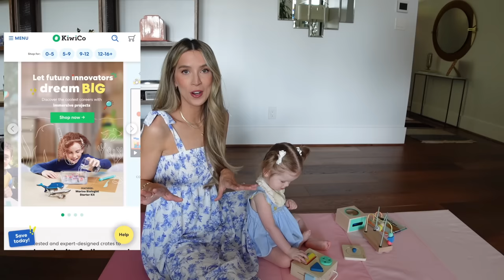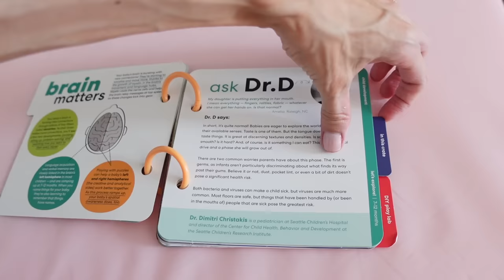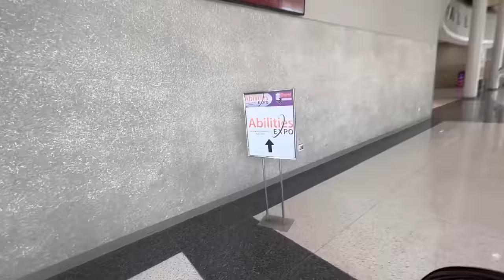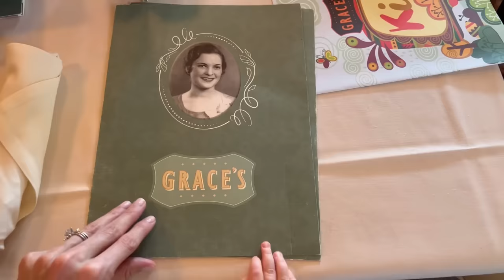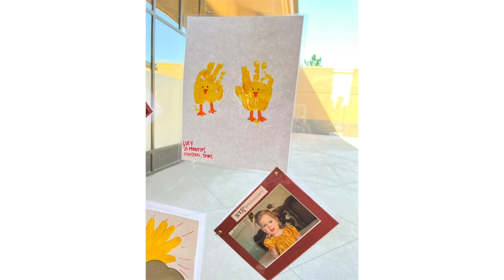missing grant, photography career, abilities expo!! | WEEKEND VLOG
Weekend vlog! Missing Grant so much, my failing photography career and visiting the Abilities Expo with Lucy, Lolly and pop!

linen ankle pants

Blue and white floral dress

Protein powder